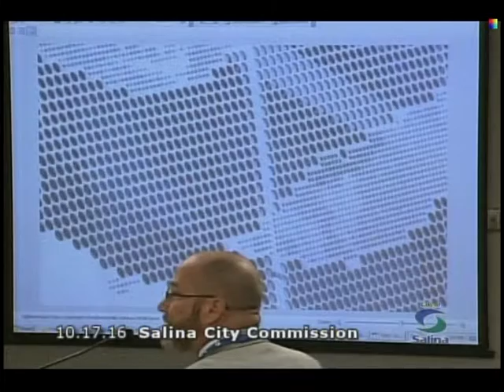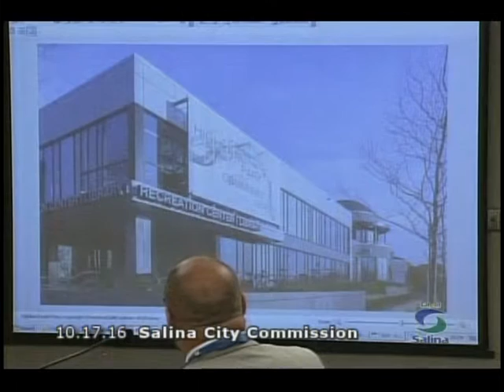City of Salina Commission Meeting - 10/17/2016